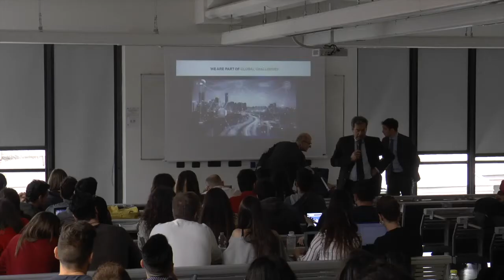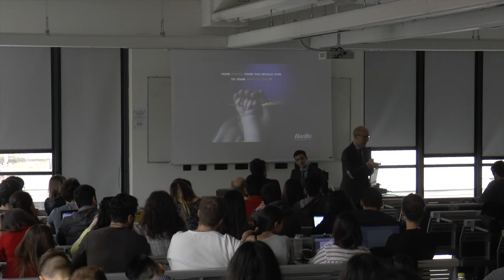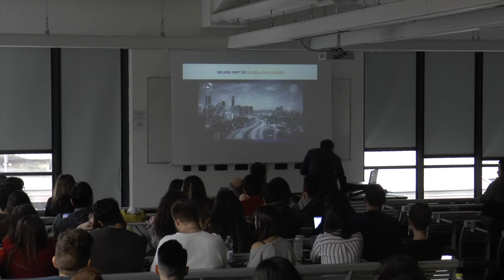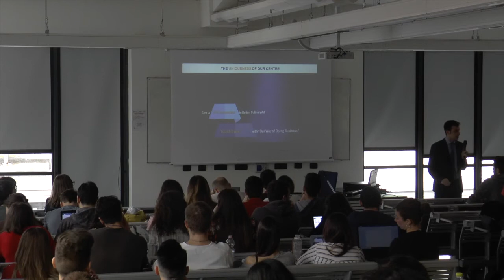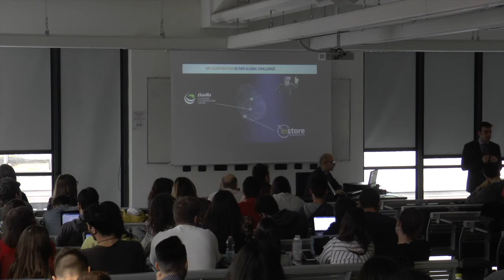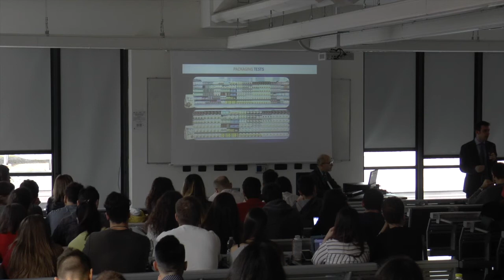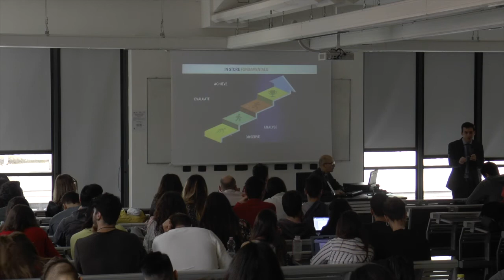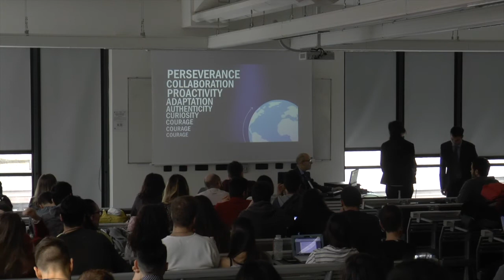seminario Barilla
Lezione unica con
Paolo Zazzi, customer marketing director di Barilla,
Leopoldo Solari, global customer & stopper marketing di Barilla,
Francesca Ravaglia, HR recruiter di Barilla

Focus sullo stopper e il category con 3 key words: creatività, innovazione e proattività